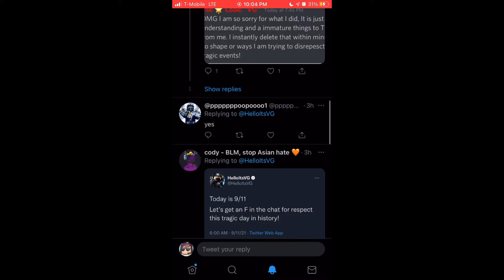ft @HelloItsVG incident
A